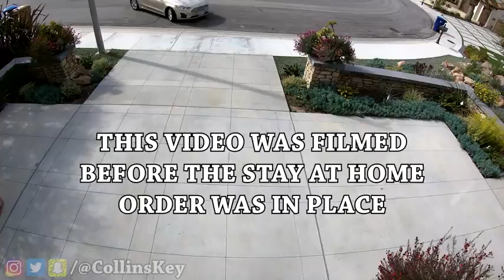Pranks On Friends - Prank Your Friends || Crazy Diy Pranks Ideas For Friends And Family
29 of the Best Office Pranks

Technology has a ton of practical uses in everyday life, but it can also do a ton of other stuff that not everybody knows about. There are a bunch of ways to mess with your friends and family using just your cell phone. Got any friends waiting to hear back on their college or grad school applications? Any of them happen to be huge fans of Harry Potter? Well, have I got the perfect prank for you — faux acceptance letters to Hogwarts!

Introduce yourself with a strange name as well and play along with the strange benefits using a normal tone. This is one of the mild phone pranks we can think of. If you want a high level of adrenaline on the other end, make it just a bit stranger than expected or a bit dangerous. The offer Family Fizz makes is a large number of followers for a low amount powered by a company called Blow Up Your YouTube Channel Cheap. In college, my professor had an interesting theory that beer or booze were what cultivated the birthplace of civilization.

All pranks shown here are written by expert pranksters from Instructables.com and provide you with all the details on how they are done so you can pull off your next prank with ease. It won't be if you try out one of these pranks. April Fools' Day is Wednesday, and we can play practical and hilarious jokes on each other.

HumorIn this book you will find, different kind of pranks, that you can play on friends, family, or just random strangers.There will also be, directions on how to, properly prepare them.

This is what created cities, they started as parties. While it may seem farfetched, beer recipes have been discovered at the birthplace of various civilizations which makes me wonder if my professor was onto something.

His theory was that because humans are naturally crazy, we avoid each other. And once upon a time, some vases of stored up food turned into vinegar, and then they turned into booze. This person who was the first drunk showed it to their best friend. Now people were gathering around the vases and partying.

In this guide you can find fun and easy pranks you can play on people. From gravy tea-bags and hacking a calculator to the classic stapler in jello, you're sure to find a prank that works for your occasion.
Related keywords: christmas gift ideas christmas pranks christmas gifts entertainers compilation inventions absolutely workshops subscribe appearing language numerous original managing products presents speaking holiday content creates amazing working awesome serious youtube besides sharing videos follow tricks how to kimmel groups father comedy rubber family please youth trump enjoy crazy jimmy twins shows katie hacks magic loves funny hobby watch year risk hope body rich make kids like girl also band easy ryan
Proving the Illuminati is Real! | nigahiga | crazy conspiracy theorist stop. proven. Huge thank Justin Chon coming. Send us mail whatever want.
Giving Kids Bad Christmas Presents PRANK! | Rclbeauty101 | Giving Kids Bad Christmas Presents PRANK hope like prank christmas prank Watch Last Video
10 Cheap Punny Christmas Gifts! | nigahiga | FuzzBeed compiled list 2020 requested Christmas Gifts price range still afford get cheapest punny way possible. Watch